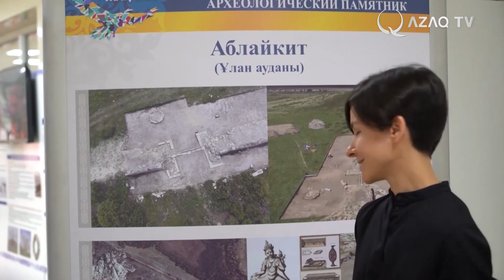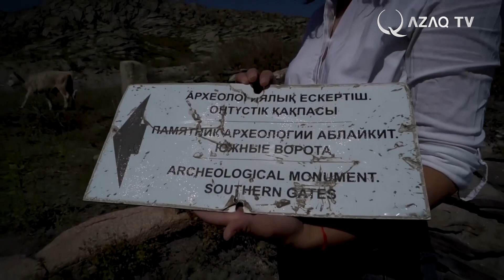Мұртты оба – Сақ дәуірінен бастап, әртүрлі кезеңге жататын тарихи ескерткіш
Мәңгілік мұра. №3
Шығыс Қазақстан. Ұлан ауданының Қызылтас ауылы. Облыс орталығы Өскемен қаласы осы жерден 30 шақырым жерде орналасқан. Ежелден мал-жанға толы бұл өлкеде көне қорымдар өте көп.

Біз бағдарлама барысында «Мұртты оба» аталатын ескерткішке барамыз. Оның аумағы өте үлкен. Ең алғаш 1972 жылы бұл обаны ғылыми экспедиция барысында тауып, есепке алған Зейнолла Самашұлы Самашев.

Мұртты оба – сақ дәуірінен бастап әртүрлі кезеңге жататын бірқатар ескерткіштің жалпы атауы. Барлығының құрылымына ортақ ерекшелік – ортадағы құрылыс пен екі тарапқа кететін мұрт. Мұрттардың көлемі, ұзындығы, бағыты, салынған тәсілі әрқилы болғандықтан зерттеушілерге өте қызықты. Қызылтас аулының жанында бірнеше мұртты оба бар.